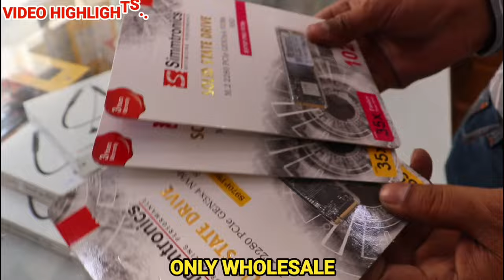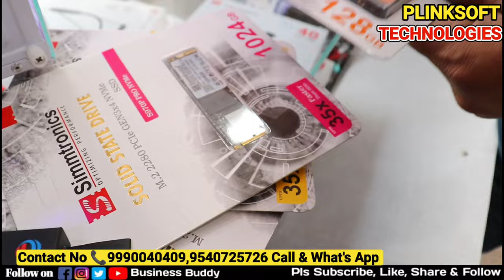Computer Accessories and IT products wholesale market | cab;es, keyboard, mouse cheapest price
Shop name- PLINKSOFT TECHNOLOGIES
Address- Shop No 4-5, C-93 Jeevan Park Uttam Nagar New Delhi 59
Nearby station- uttam nagar east
Item- pc & pc accessories
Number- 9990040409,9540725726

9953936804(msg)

TItle - Computer Accessories and IT products wholesale market | cab;es, keyboard, mouse cheapest price